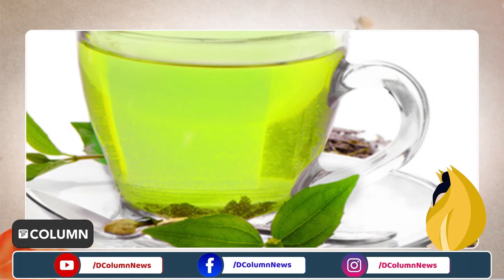Waxing | Waxing Tips : वॅक्सिंगनंतर होणारा दाह कमी करण्यासाठी सोप्या टिप्स | Beauty Column.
वॅक्सिंग घरच्याघरीही करता येते मात्र प्रथमच वॅक्सिंग करत असाल तर चांगल्या पार्लरमध्ये ते करावे हे उत्तम. एखाद्या कार्यक्रमासाठी जायचा प्लॅन असेल तर दोन दिवस आधीच वॅक्सिंग करावे कारण अनेकांना त्याची अॅलर्जी येऊ शकते व अॅलर्जी बरी होण्यासाठी दोन दिवस हाताशी असलेले केव्हाही चांगलेच.